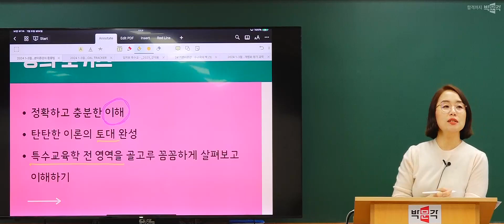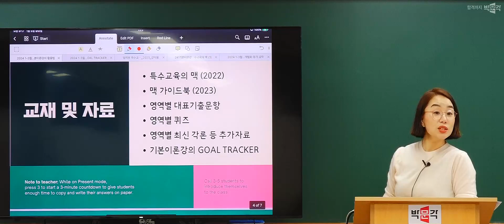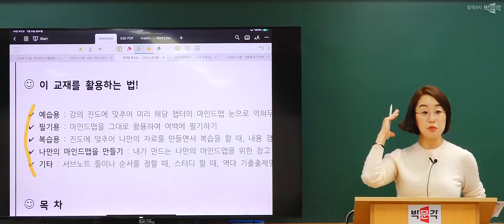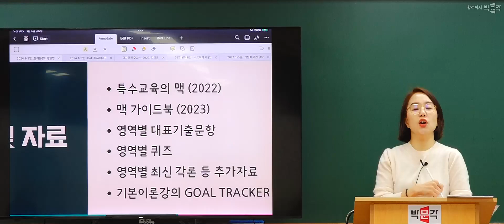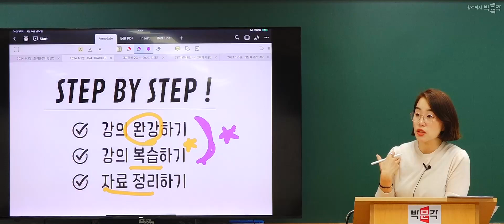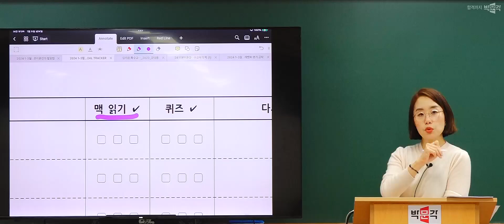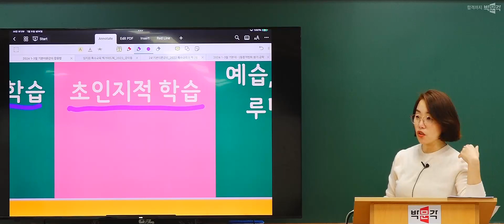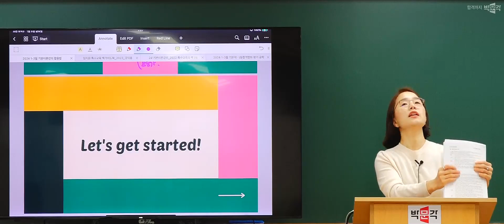특수교사 임용 임지원 | 2024년 1-3월 기본이론 강의 맛보기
특수교사 임용 임지원 2024년 1-3월 기본이론 강의 맛보기 영상입니다.
감사합니다.